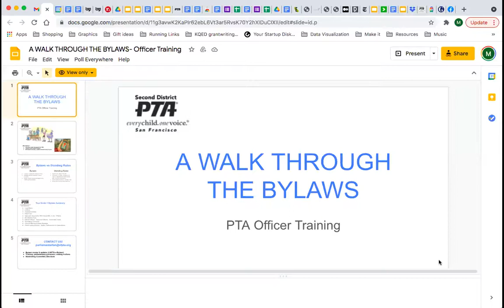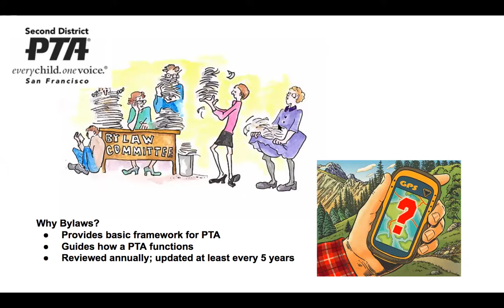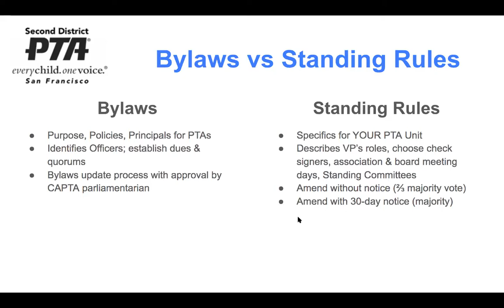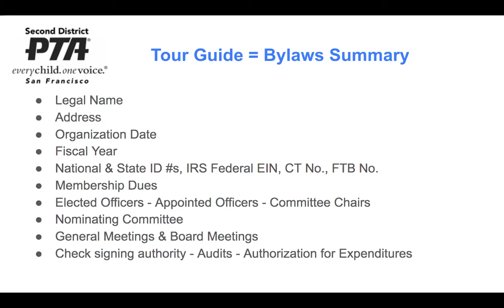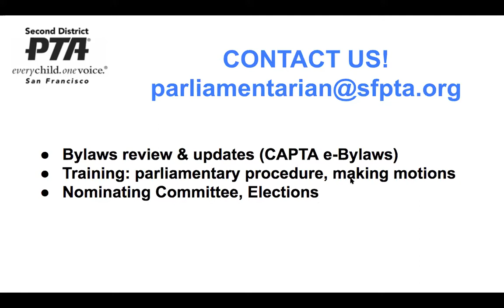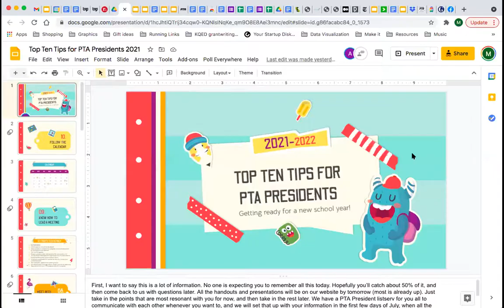Second District PTA Spring 2021 Officers Training: A Walk Through the Bylaws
This sessions helps attendees understand what information is included in a PTA unit's bylaws that are critical pieces to running their PTA, including which sections are customizable to their own PTA.